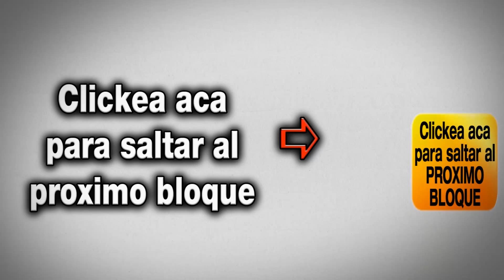Dragon Ball Z: La resurrección de F / Serie de Daredevil - DE PELÍCULA - Pochocleras de comics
LINKS:

EL CIENPIES HUMANO 3 / The human centiede 3 - comentario de la película con Jorge Gatti (bonus track):

Entra a la página de Súper Spuma para conocer más de sus productos: